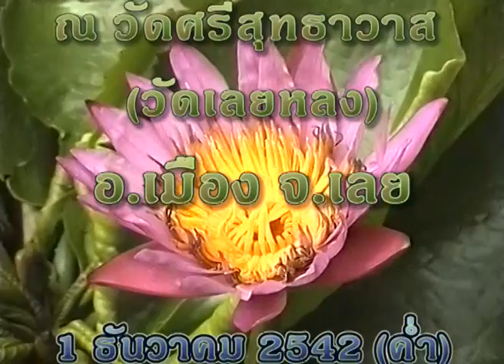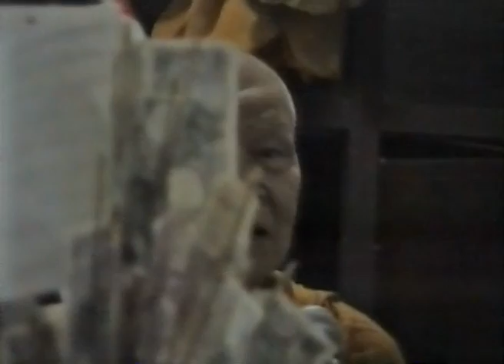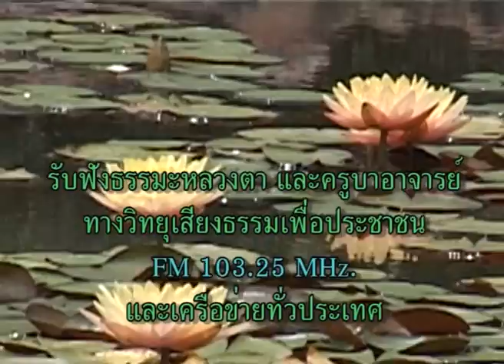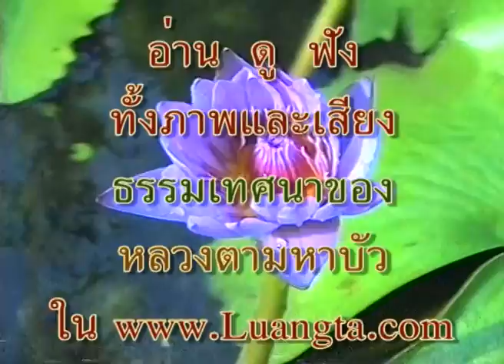ที่วัดศรีสุทธาวาส (วัดเลยหลง) อ.เมือง จ.เลย 1-12-2542 (ค่ำ)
พระราชญาณวิสุทธิโสภณ (หลวงตามหาบัว ญาณสัมปันโน) แสดงธรรม